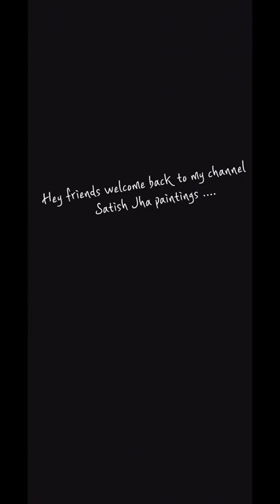Acrylic landscape painting !! Kharab wood pe painting kese karen!!Textured abstract landscape !!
What is an abstract landscape?

What are the 5 elements of abstract art?

What is expressive landscape?

What is abstract art who are the pioneers of this art?

In this painting I turn a waste ply into a landscape painting...

Try this painting and tell me in comment section how it turned out ...